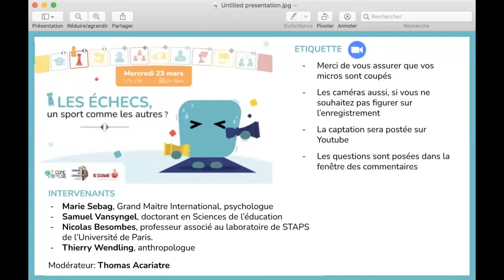Les échecs, un sport comme les autres ?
Table ronde organisée par Game in Lab et S[Cube] à l'occasion de la Semaine du Cerveau, le 23 mars 2022.